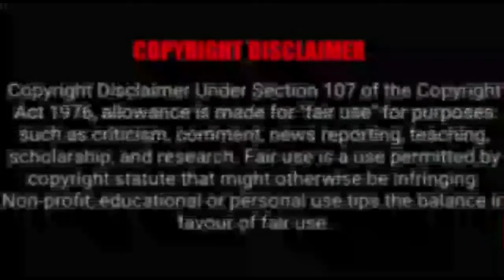Adv. Sunil Mallan Meeting With Pilibhit SP Dinesh Kimar P About Harcharan Kase Up